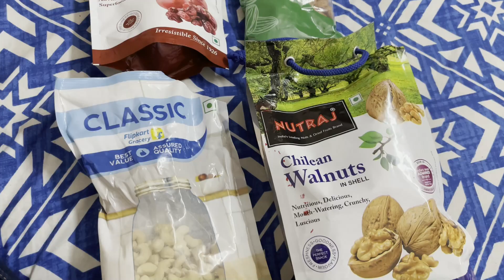Sokal theke ratri kajer moddhe ki vabe kete jay bujhte parina| healthy fried rice recipe